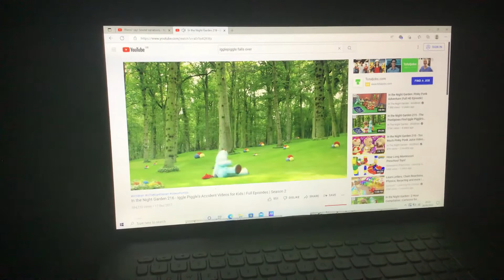Jay’s Mom shouts at Igglepiggle and makes him fall over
TranScript:
Jay’s Mom: Pliers? JAY!
IgglePiggle: (falls over)
Me: Jay’s Mom! I cannot believe you made Igglepiggle fall over now you have scared him!
Jay’s Mom: But, Mr. Tube, I didn’t mean—
Me: No buts, Jay’s Mom! You have caused Igglepiggle to fall over! I am calling your son Jay on his mobile phone!
Jay’s Mom: NOOOOOOOOOOOOOOOOOOOO!
Hooray for Jay’s Mom!
NOTE: Jay’s Mom is cool, Igglepiggle sucks! If you like Igglepiggle and hate Jay’s Mom, I respect your opinion!